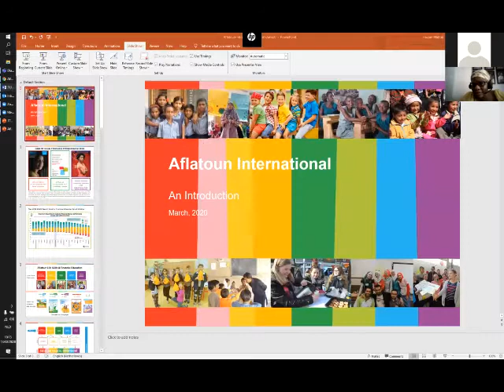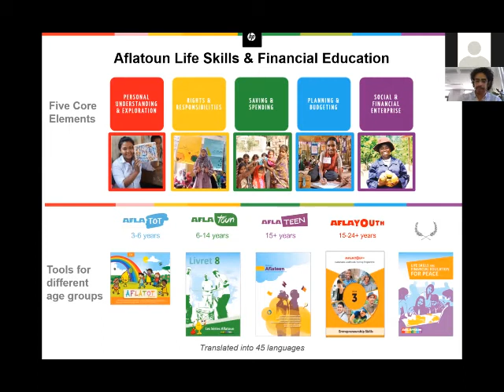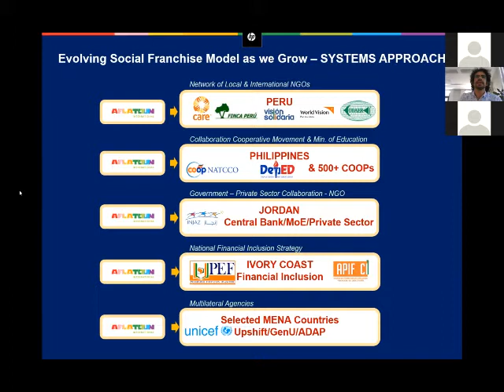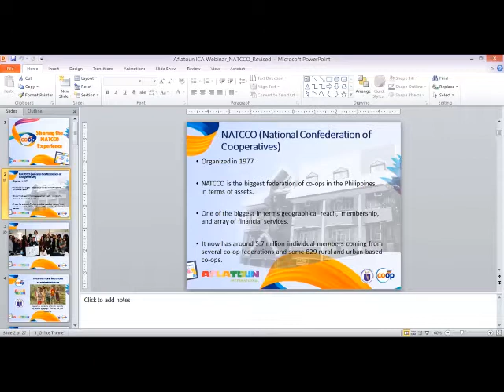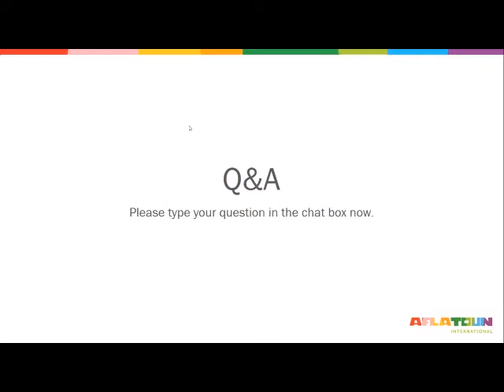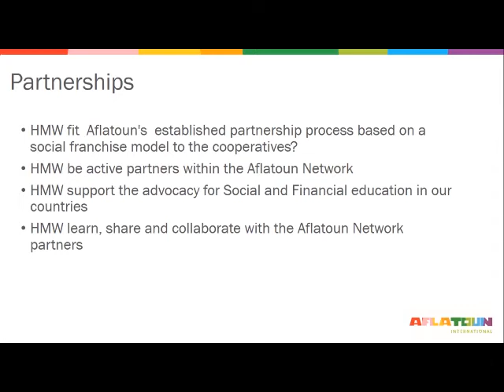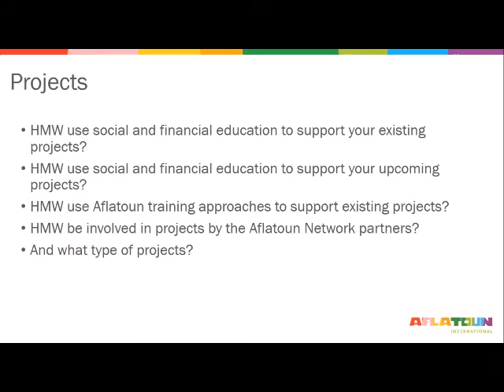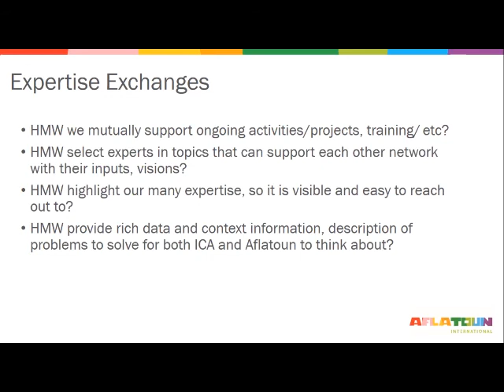Inter-Regional Online Workshop on Capacity Building: Social and Financial Education for Cooperatives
Working towards the same values and principles, collaboration can increase the capacity of youth in cooperatives and promote social and financial education for young people. Their is a need to bring social and financial education to the cooperative model to promote entrepreneurship, employ-ability and the development of life skills. This collaboration builds upon the existing Social and Financial Education programme developed by Aflatoun and bring it to a larger audience in ICA’s network of the member cooperatives in different sectors.